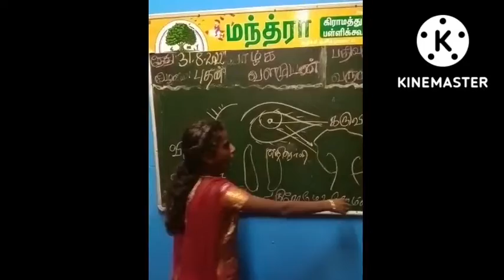MINI SHIRDI- VISIT TO MANTRA CENTRES (4-9-22)